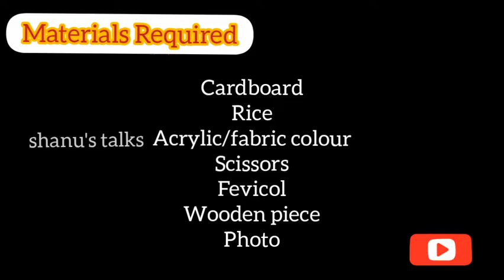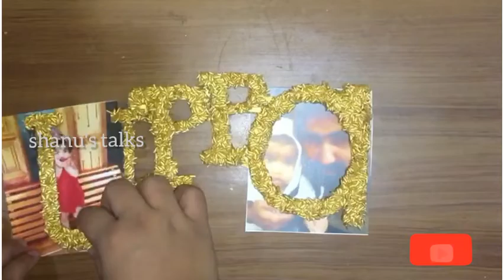FATHER'S DAY SPECIAL|21-06-2020|UNIQUE GIFT|DIY|CRAFT VIDEO|shanu's talks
A unique father's day gift||diy||shanu's talks